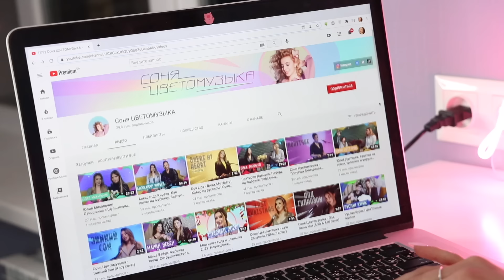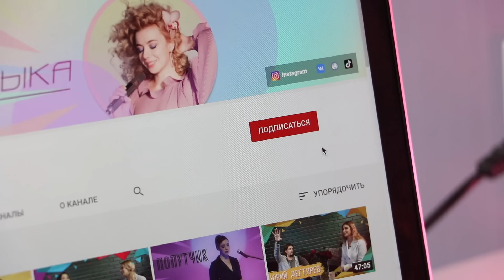10 правил, чтобы СТАТЬ КРАСИВОЙ и УХОЖЕННОЙ 😍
Видео о том, как стать красивой и ухоженной ❤️ лайфхаки для девушек

↓ Н е    з а б у д ь    п о д п и с а т ь с я ↓